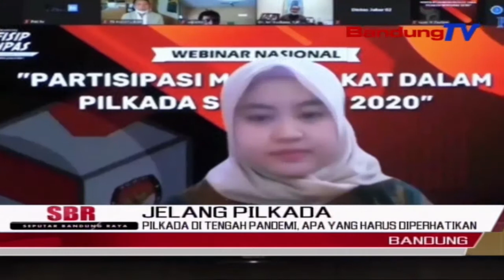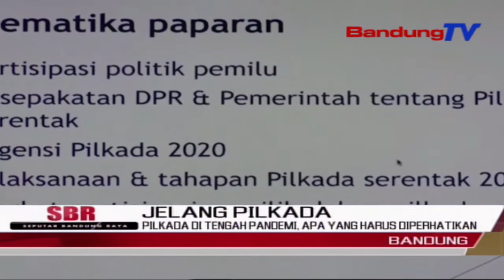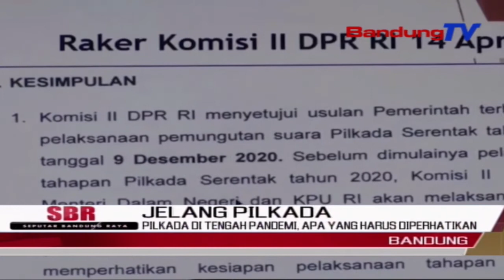Pilkada Di Tengah Pandemi, Apa Yang Harus Diperhatikan? | SBR | BANDUNGTV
SBR | BANDUNGTV | RIDWANSYAH AZHAR | Pemilihan Kepala Daerah serentak telah ditetapkan akan berlangsung pada sembilan Desember 2020 mendatang. Di tengah pandemi seperti saat ini, Komisi Pemilihan Umum, KPU harus dapat menjamin keselamatan masyarakat dalam mengikuti tahapan pilkada serentak mendatang, dari mulai proses kampanye, hingga pencoblosan.